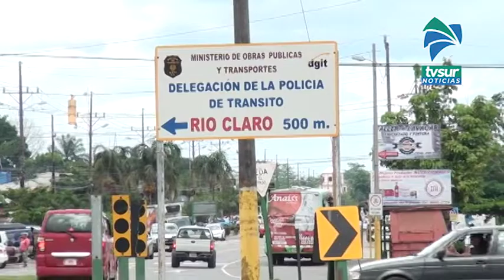En una semana se reportaron 68 personas recuperadas en la Región Brunca